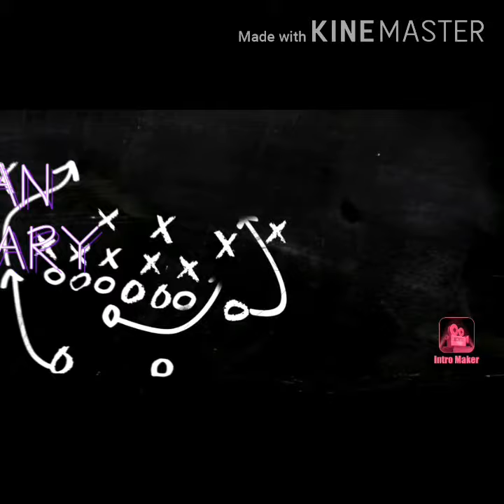paanu ng lumo# ang angeles pampanga # dahil sa covid 19 maraming apiktadong mamayan bangon angeles